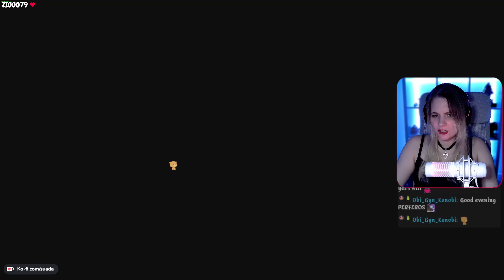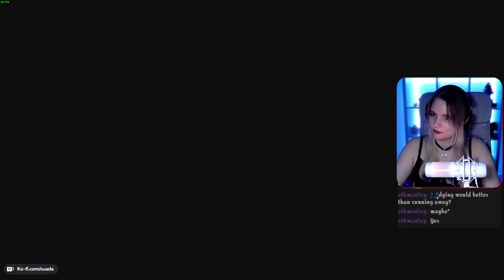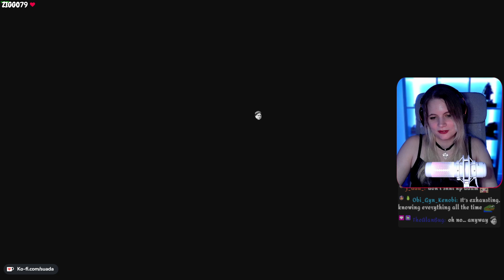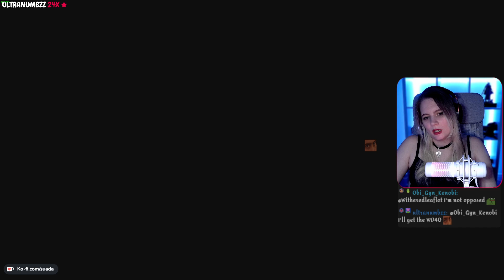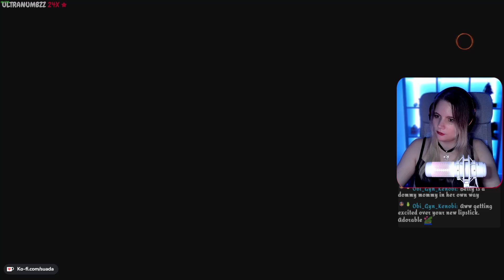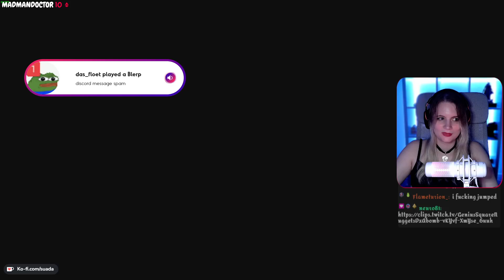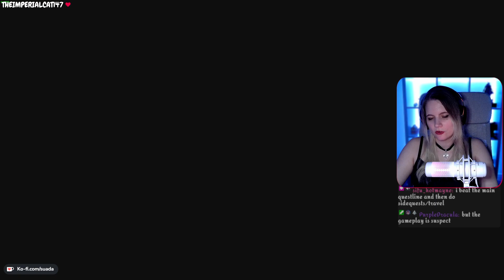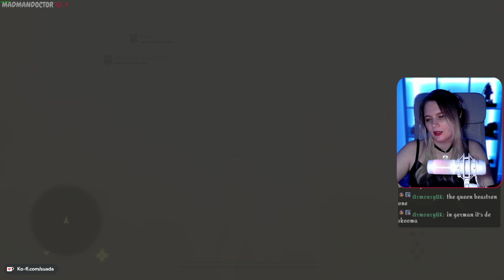(PC) Dragons Dogma 2 - First Playthrough - Part 7 | @suada_ on twitch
If you want to be part of my journey through virtual worlds LIVE then feel free to stop by my Twitch channel
I mostly play Souslikes, Adventure, and Metroidvanias there.